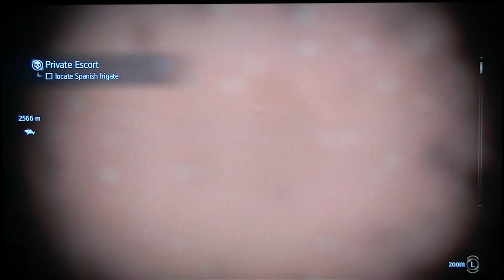Assassin's Creed 4 Black Flag Gameplay Walkthrough - Part 47